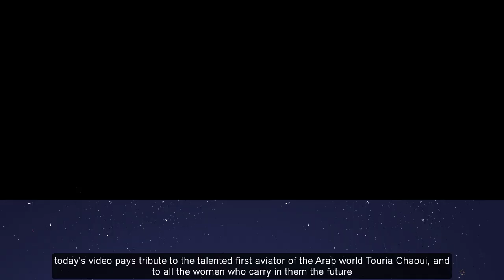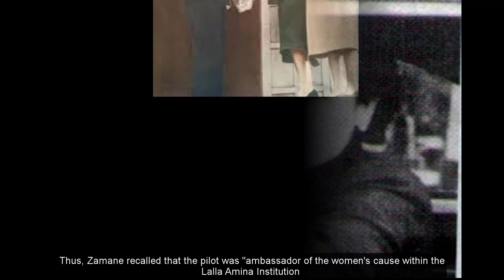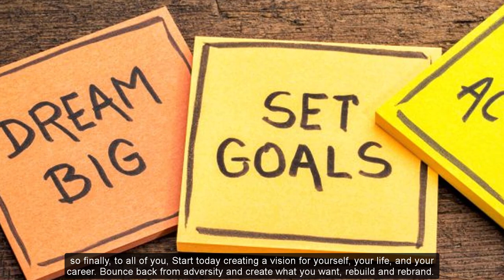The wonder woman Touria chaoui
Let's discover together the extraordinary story of the talented first female aviator of the arab world. Enjoy watching